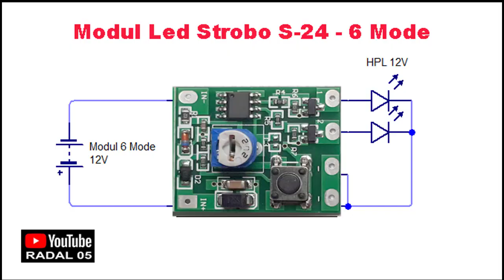Cara membuat lampu strobo S-24 6 Mode 12-24V lampu strobo miniatur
video ini hanya menerangkan cara pemasangan dan tes led strobo s-24 6 mode.

00:00 Radal05
00:10 Strobo 6 mode 12V
00:35 Schematic
00:49 Assembly

Mode terdiri dari : 5 Mode + 1 Mode ( otomatis berganti dari 5 mode sebelumnya )phbQ